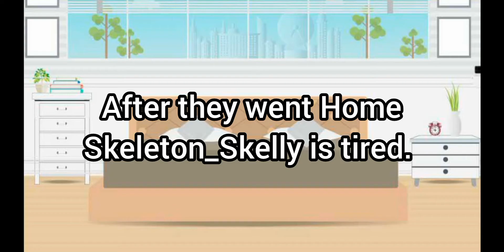If Rip_TOM Meet The Karen. (My User Save By Rip_TOM)(Thank you Rip_TOM)(Best Friends Forever)